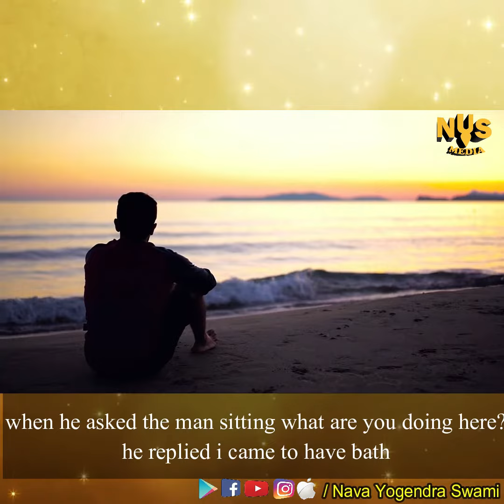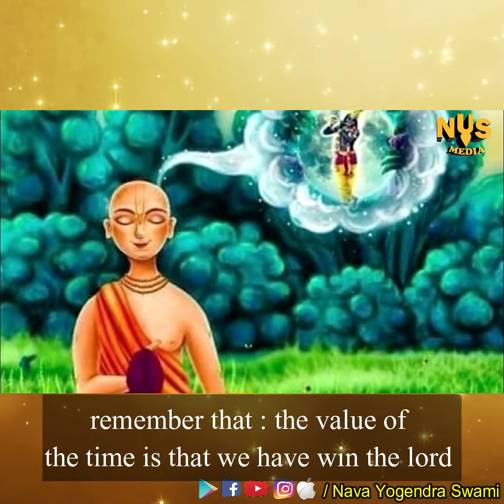समय का नाश मत करो ।। Do not waste time ।। Prerak Prasang by HH Nava Yogendra Swami ji ।। Short Story